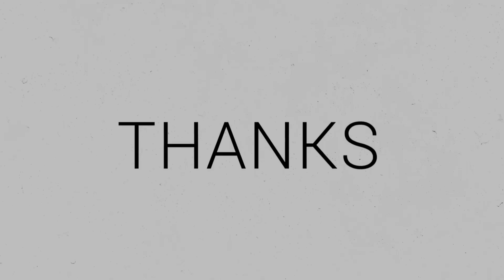Evolution of Plants vs. Zombies Games (2009-2023)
The history of the game Plants vs. Zombies from 2009 to 2023.
Find a video game that you like in this video.
🎮 11 Plants vs. Zombies Video Games
List:
0:00 - Intro
00:08 1. Plants vs. Zombies (2009)
00:29 2. Plants vs. Zombies 2 : It's About Time (2013)
00:49 3. Plants vs. Zombies : Modern Warfare (2014)
1:09 4. Plants vs. Zombies : Modern Warfare 2 (2016)
1:34 5. Plants vs. Zombies : Heroes (2016)
1:55 6. Plants vs. Zombies : Battle for Neighborville (2019)
2:16 7. Plants vs. Zombies 3 (2021)
2:35 8. Plants vs. Zombies Match (2023)